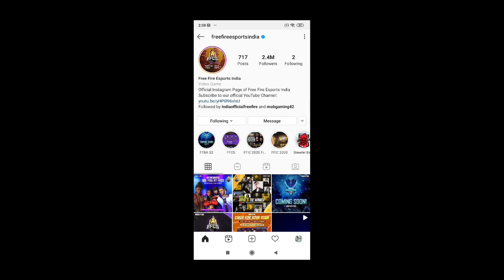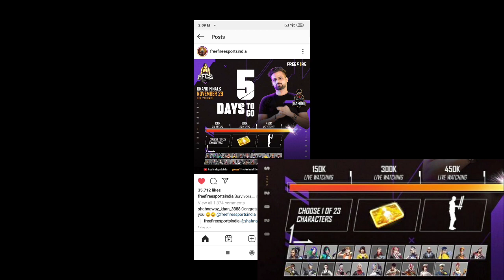FFCS EVENT REDEEM CODE | GET FREE EMOTE, LEVEL 8 CARD,FREE CHARACTER | FFCS EVENT FULL DETAILS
Hello friends aap sabhi log kaise ho ummid karta hu ki aap sabhi log badhiya honge and mere bhai aage bhi badhiya rahana.
To friend ager aap sabhi log hamare channel pe naye to hamare channel ko subscribe kar dijiye my channel name ARNE GAMER & video ko LIKE kijye Kyuki hamare channel pe free fire releted tips & tricks video aate rahti hai.

To friend ager aap log free me paisa kamana chahte hai to friend mai aap logo ko aise application ke bare bta rha jisse aap 1 din me 400-500 rupya jit sakte hai.

@@@@@ FREE ME DAIMOND @@@@@
&&&&&&& FREE ME DJ ALOK &&&&&&&

🖕Uper ke link pe click kare

)))))))))) THANKS ((((((((((
))))))) FOR (((((((((